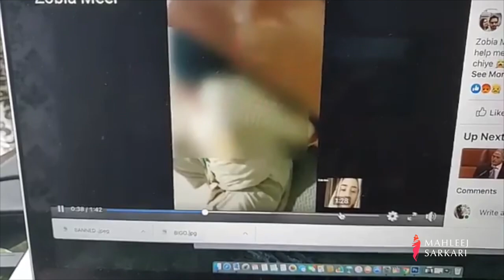Shocking video of a man beating his mother in Sadiqabad Pakistan | Gone Viral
Shocking video of a man beating her mother in Sadiqabad, Pakistan gone viral.